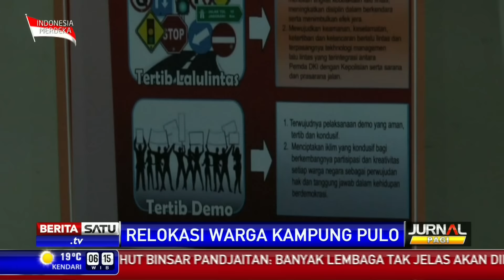Rusunawa Jatinegara untuk Warga Kampung Pulo Dilengkapi Lift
Sebagian warga Kampung Pulo telah menghuni Rusun Sewa Jatinegara Barat  yang dilengkapi fasilitas lift. Rusunawa ini dikenakan uang sewa Rp 300.000 per bulannya.

Facebook.com/BeritaSatuTV
Youtube.com/BeritaSatu